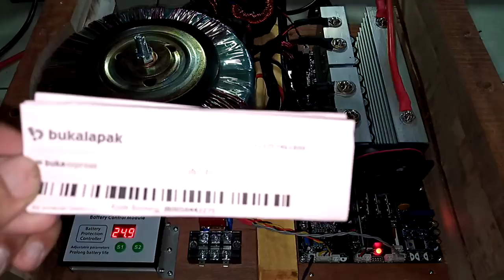2232574618800 test LVD Inverter low frekuensi 5000w siap pakai 24V